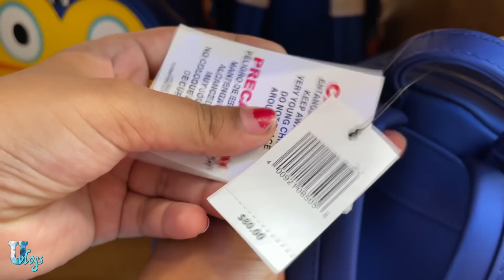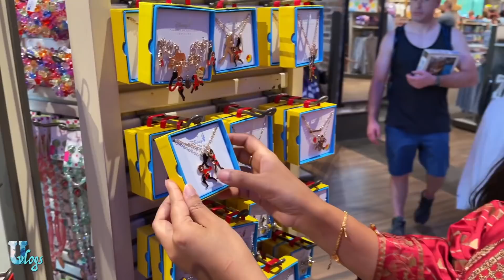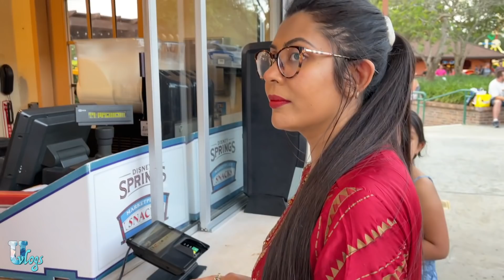পৃথিবীর সবচাইতে বড় Disney Merchandise Store থেকে কি কি shopping করলাম?World Of disney store,Orlando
My Cooking Channels 👇🏼👇🏼👇🏼